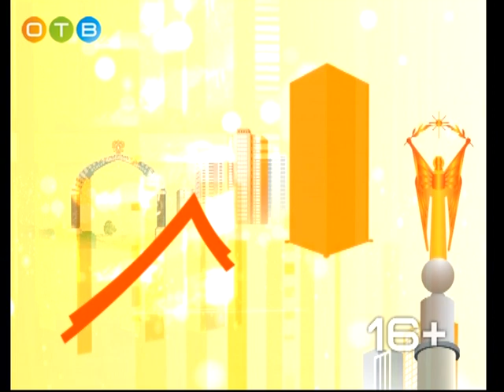Актуальное интервь 27 06 2018